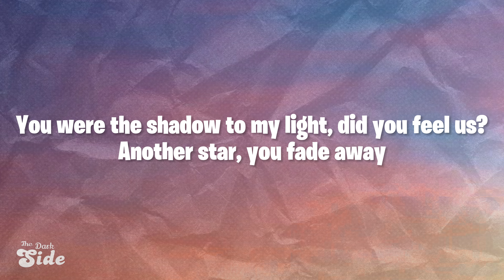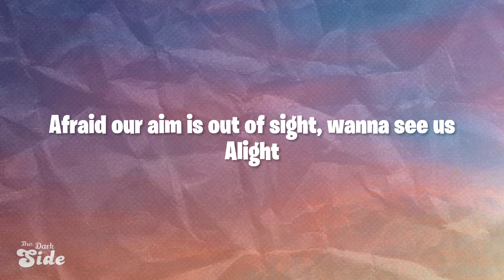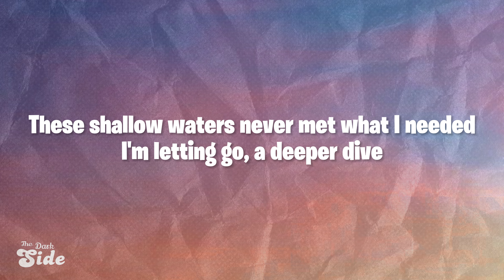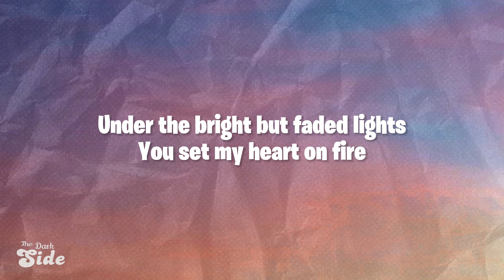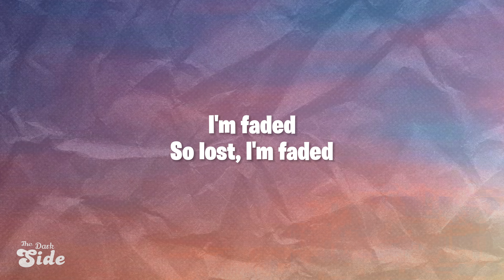Alan Walker - Faded (Lyrics)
Lyrics -

You were the shadow to my light, did you feel us?
Afraid our aim is out of sight, wanna see us
Alight
Atlantis
Another dream
The monster's running wild inside of me
I'm faded
I'm faded
So lost, I'm faded
I'm faded
Alive
Atlantis
Another dream
I'm faded
I'm faded